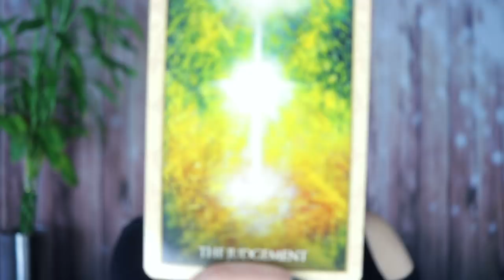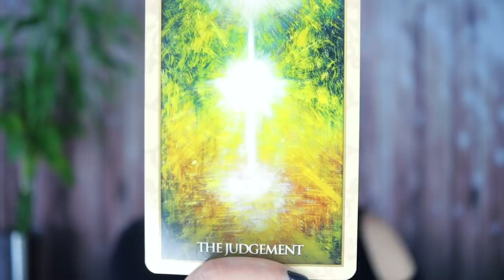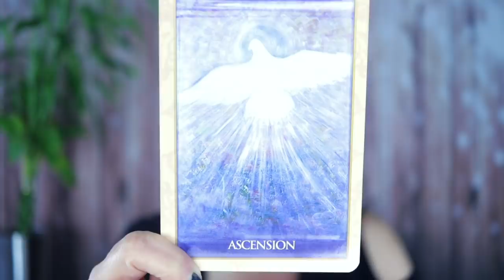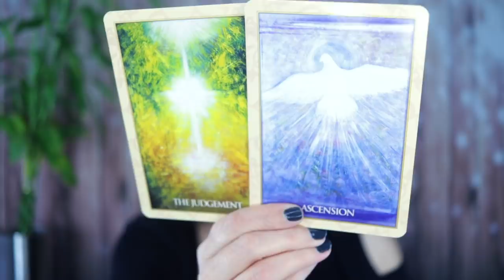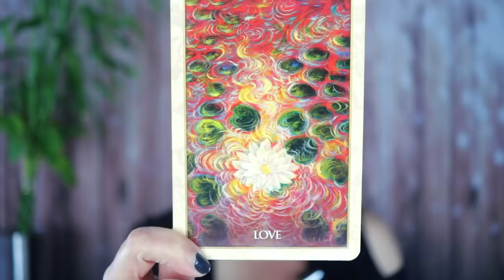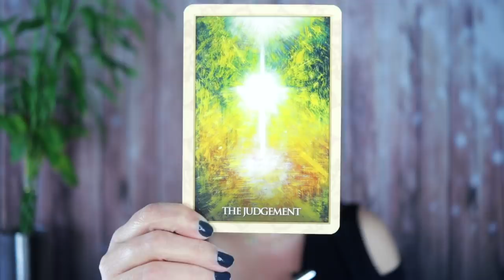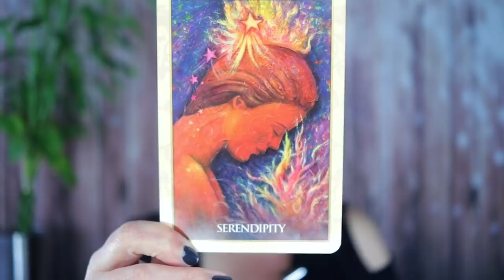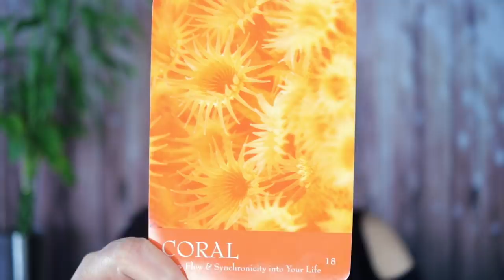LIBRA 2020 YEAR OVERVIEW | Ready for Change?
LIBRA! 2020 is the year of higher consciousness change. Where will you be for the process?

Angel Souls
Michelle Patterson